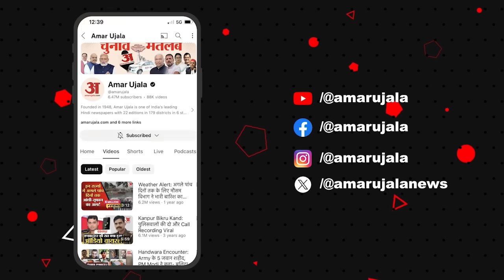Rahul Gandhi in Parliament:नेता प्रतिपक्ष के भाषण से एक बार फिर कुछ शब्द सदन की कार्यवाही से हटाए गए